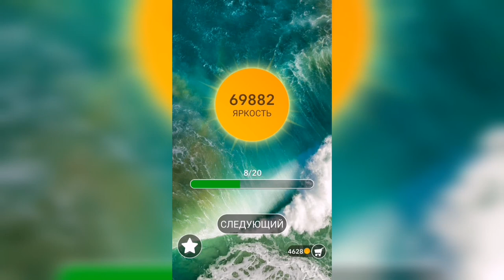Word / Слово Крест: Поиск русского кроссворда / Уровень 1718